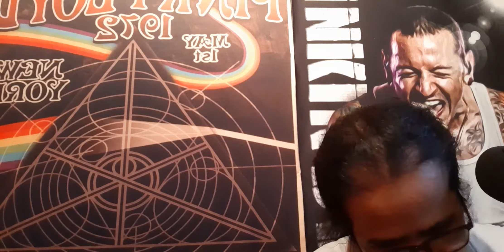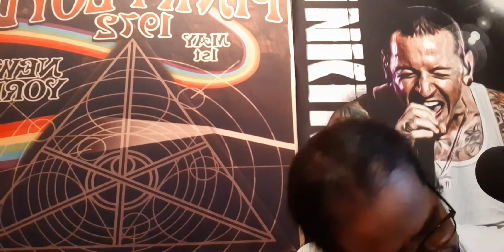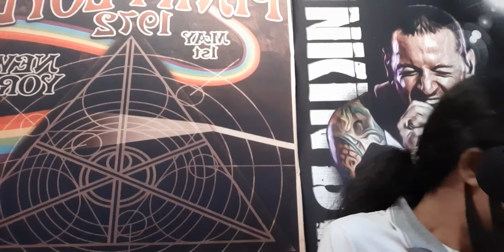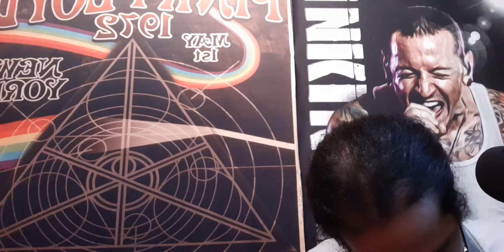เงาในดวงจันทร์-RinDaRast